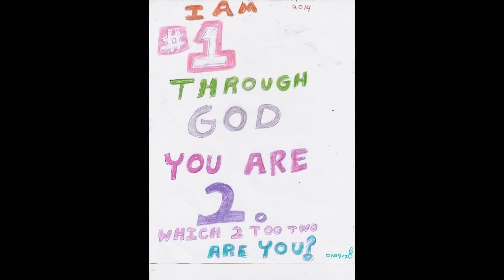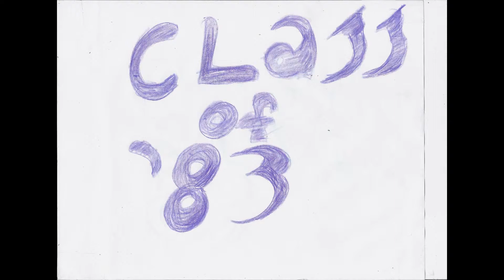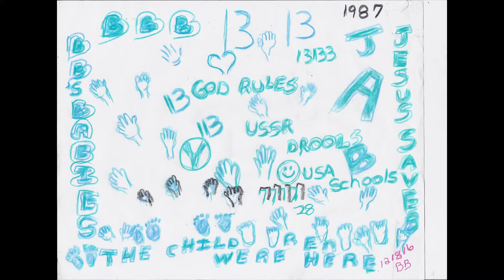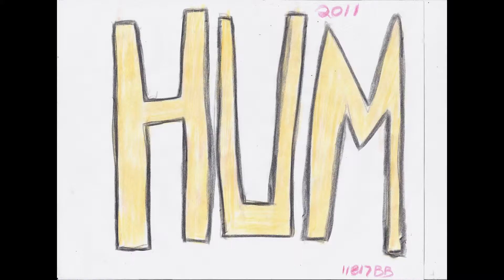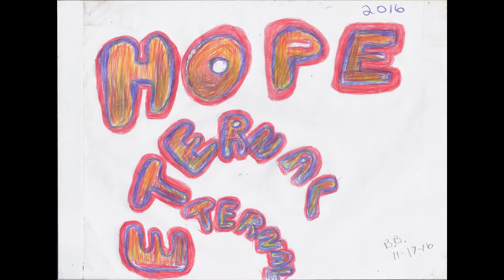110 pencil drawings of my life BIGFOOT ALIENS DOGMEN O MY!